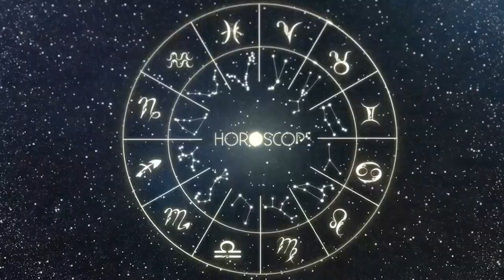Horóscopo do dia LEÃO 17 de NOVEMBRO, 2023